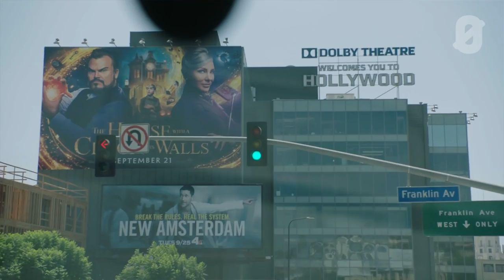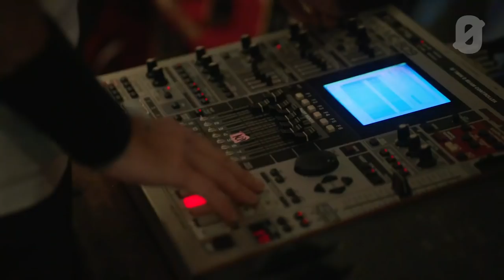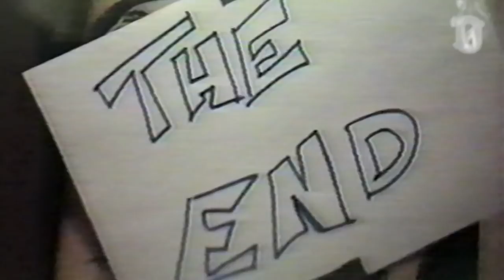Shavo Odadjian talks about the FIRST EVER System of a Down concert in 1995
In a documentary produced by PRØHBTD, Shavo Odadjian talks about the first concert of System of a Down at The Roxy, West Hollywood, on May 28, 1995.